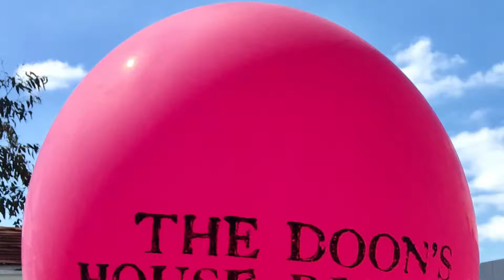Doons’ House Warming Party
Emil and Dinna’s house blessing and house-warming party with family, friends and food!